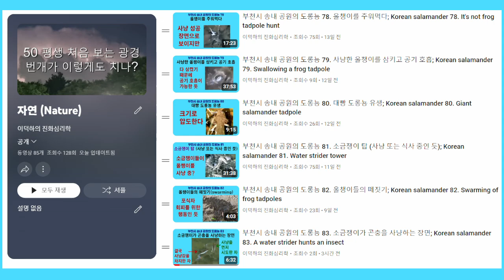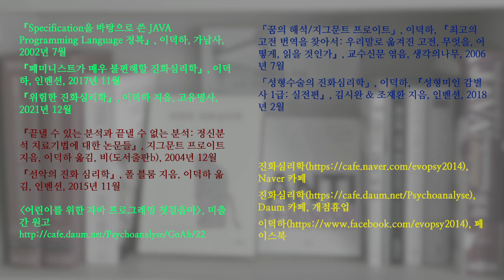부천시 송내 공원의 도롱뇽 84. 소금쟁이들의 육식 잔치; Korean salamander 84. Water striders' meat-eating feast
소금쟁이들이 모여들어서 상당히 큰 곤충을 먹는 장면을 촬영했습니다. 소금쟁이가 사냥을 했는지, 아니면 다른 이유 때문에 죽었는지, 저는 잘 모르겠습니다.